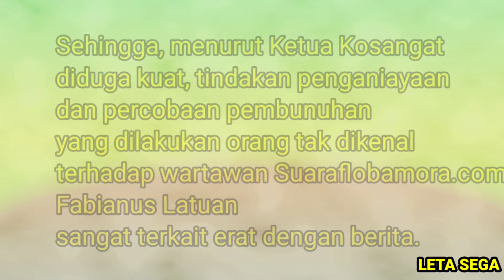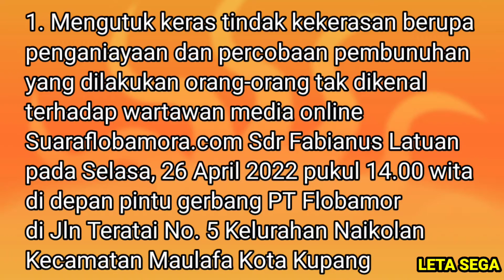JURNALIS ORASI DI POLDA NTT